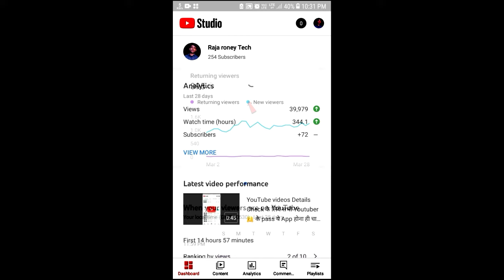YT Studio में (views) Graph कितने🤔 Subscriber पे मिलता है | आपको मिला क्या🤗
YT Studio में (views) Graph कितने🤔 Subscriber पे मिलता है | आपको मिला क्या🤗 rajaroneytech @manoj dey

yt studio graph
yt studio app analytics graphs
yt studio me graph
yt studio update
yt studio app new analytics graphs
yt studio graph
yt studio new graph
yt studio graph changed
graph matrics in studio app
yt studio app new features
yt studio new graph update
yt studio update new graph